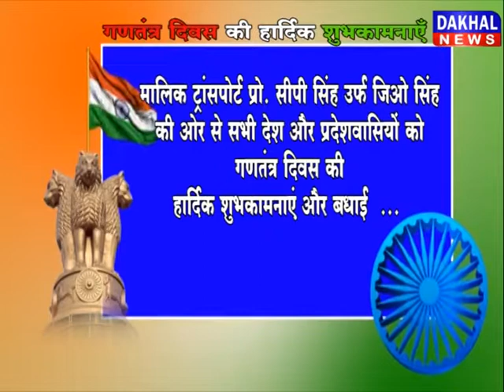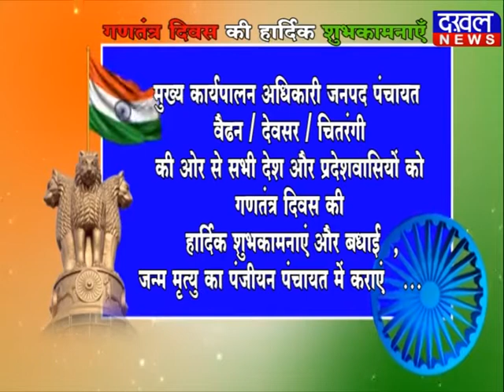गणतंत्र दिवस की हार्दिक शुभकामनाएँ सिंगरोली DAKHAL NEWS//